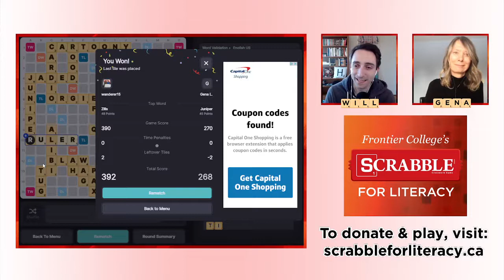Frontier College's Scrabble for Literacy Event!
Our resident Scrabble Champion Will Anderson introduces Frontier College's Scrabble for Literacy Event!
The live final action will take place on March 10 and will be streamed on our Twitch channel